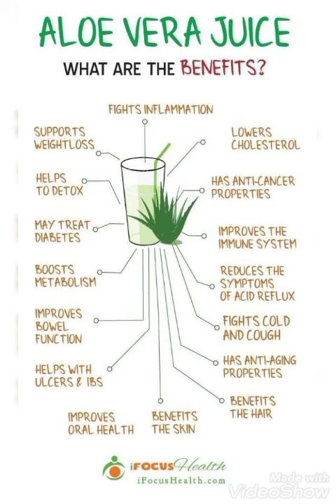ایلوویرا کےبہت سارے فوائد جو آ پکی روزمرہ زندگی میں کام آئیں گے